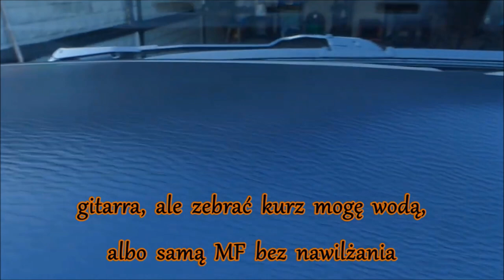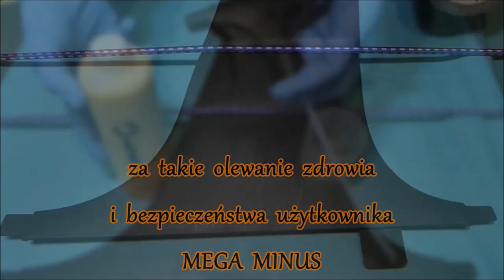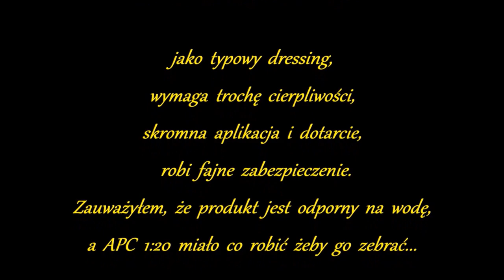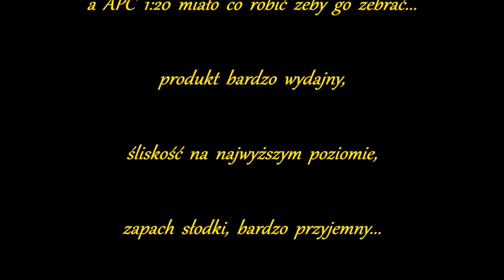⭐AENSO CORE Interior Detailer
przepraszam, ale obraz jest w słabej rozdzielczości, nie wiem dlaczego tak się zbuforował